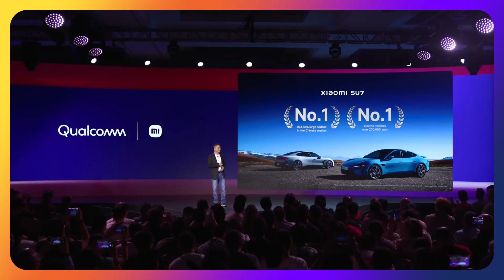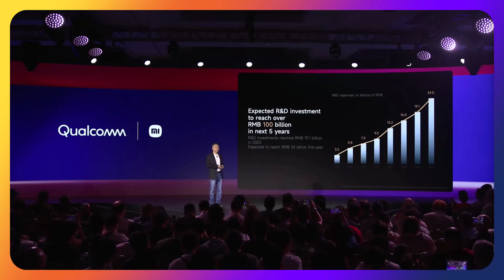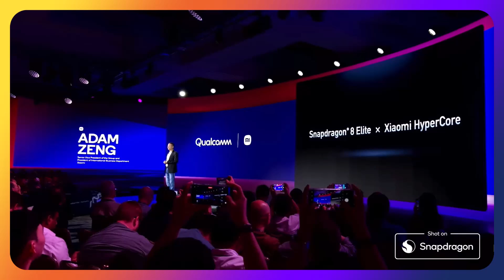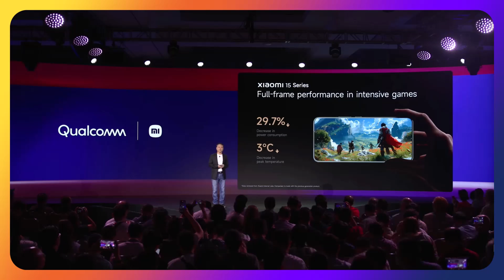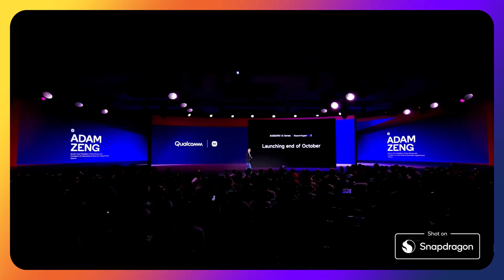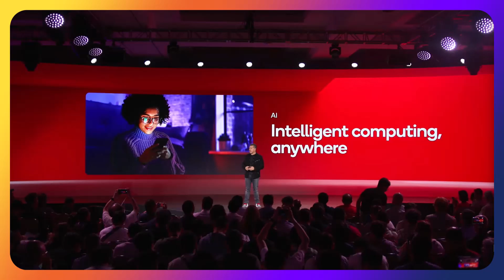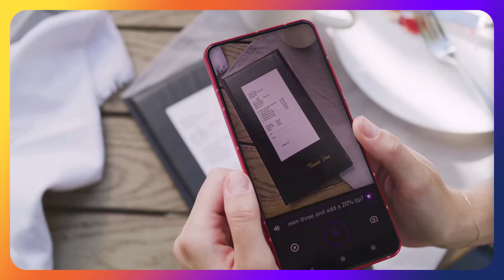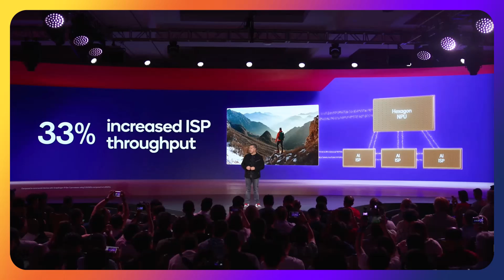Xiaomi 15 Series: First Snapdragon 8 Elite Phone Globally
Snapdragon Summit 2024: Day 1 Keynote